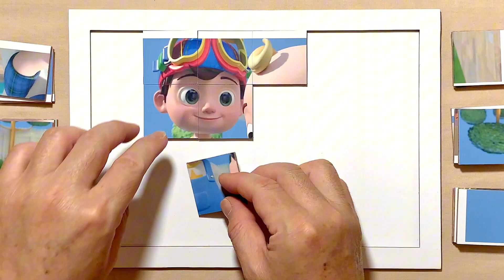Itsy Bitsy Birdie | CoComelon | Puzzle for kids and for fun | Puzzle Lovers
Hello, Puzzle Lovers is with you and today we'll show you how to solve properly a puzzle called Itsy Bitsy Birdie.